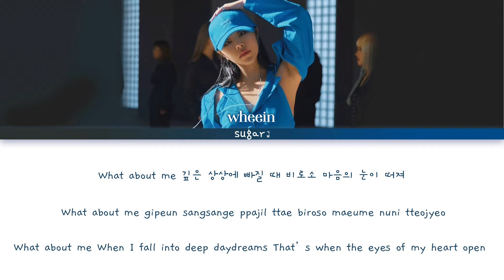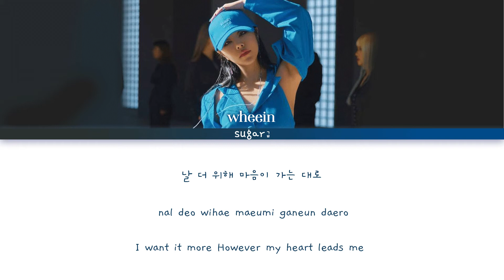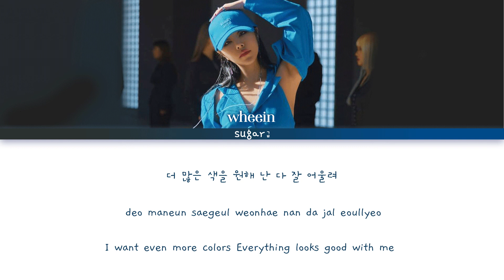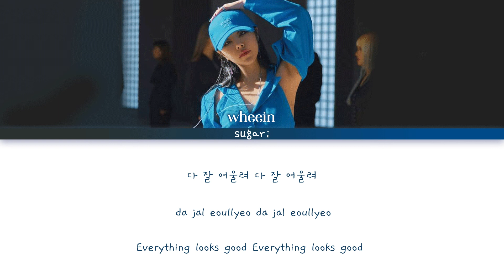Mamamoo (마마무) Wheein - Water Color Lyrics [Color Coded Lyrics Han/Rom/Eng]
Song : Water Color
Artist : Mamamoo (마마무) wheein
Album : Redd
Relase Date : 13 April 2021